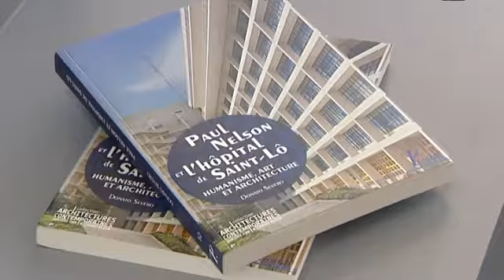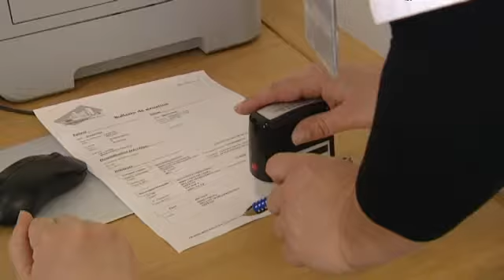Vidéo salon de sortie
L'Hôpital Mémorial ouvre son salon de sortie.